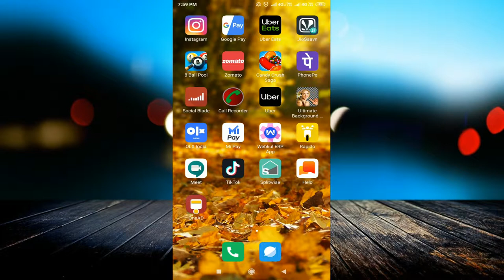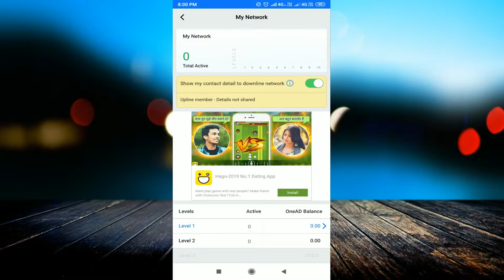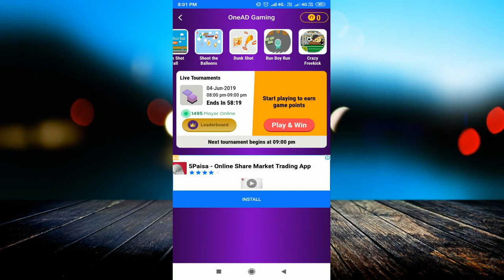OneAd App Full Explanation | New Update 2019 , Now earn unlimited from Onead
linked site.